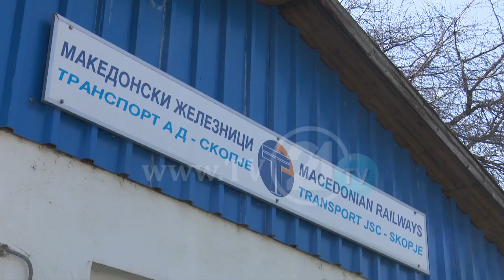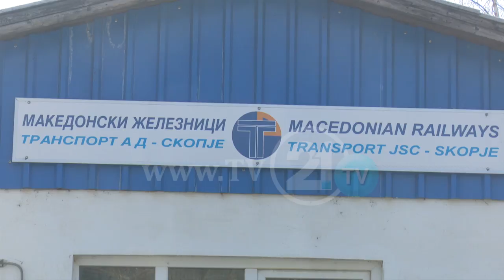Министерот за транспорт порача да запре штрајкот на железничарите, тие велат, не трпиме уцени